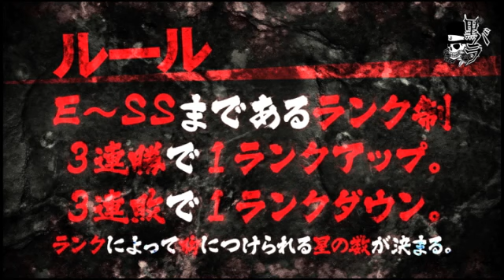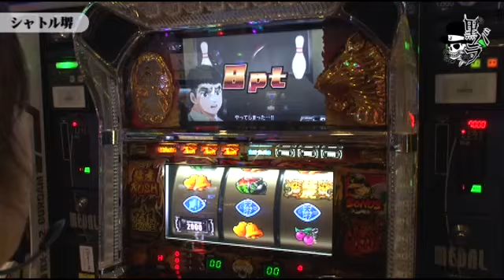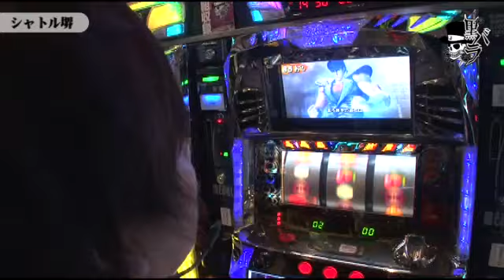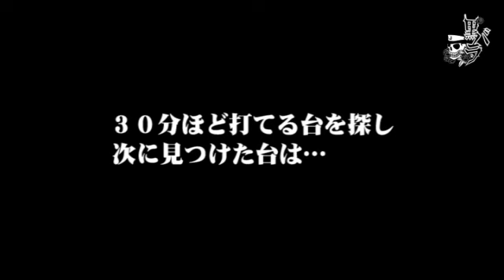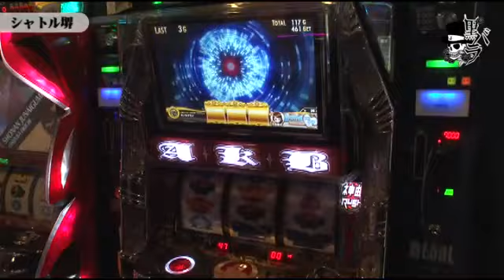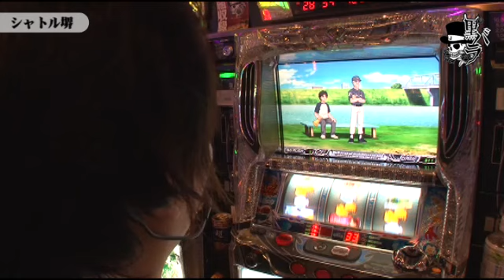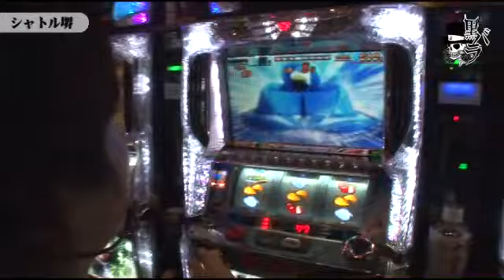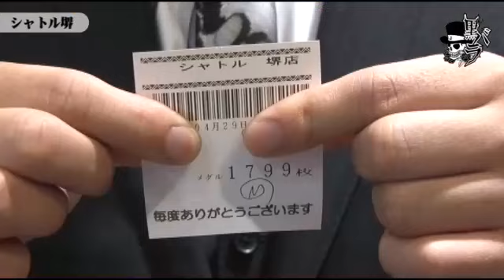リアルスロッター軍団 黒バラ コウタロー シャトル堺店編＃９３【パチスロ北斗の拳】【押忍！番長２】【吉宗】【ぱちスロＡＫＢ４】【パチスロ モンキーターンII】[パチスロ動画][ジャンバリ.TV]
黒バラ軍団のコウタローがシャトル堺店で実戦。まずはリセット状況を確認しながら立ち回る。
【次回配信日：5月10日　ヨシキ　ジャック＆ベティ長浜店編】

■実戦台：猛虎花形、絶対衝激ＩＩ、パチスロ北斗の拳　転生の章、押忍！番長２、吉宗、ぱちスロＡＫＢ４８、パチスロ　モンキーターンII